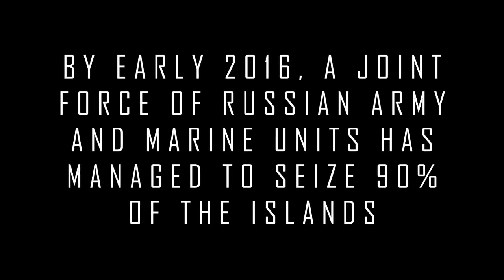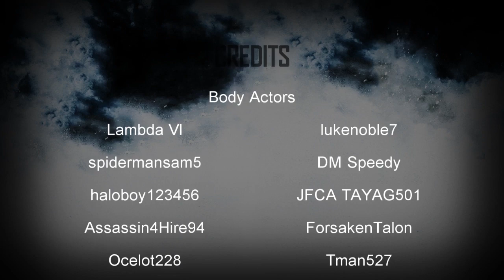Rush (Halo: Reach Machinima)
A cinematic remake of the popular Rush game-type in Battlefield: Bad Company 2 made in the Halo Reach engine.
All dialogue used in this video is from the Battlefield Bad Company 2 campaign and multiplayer.  This video was heavily inspired by No Man Left Behind (Bad Company 2 Machinima).  If you have the time, you should check that out.  It's great!